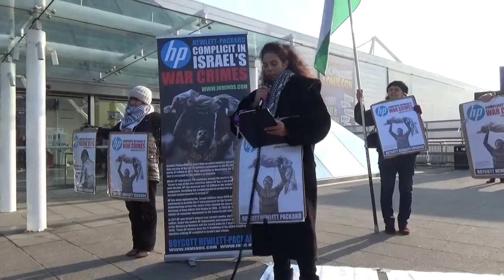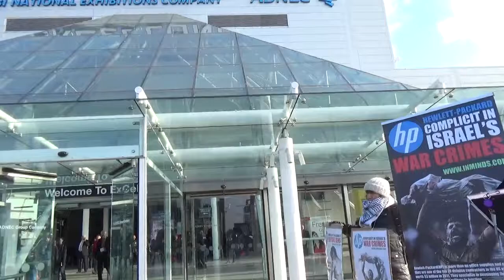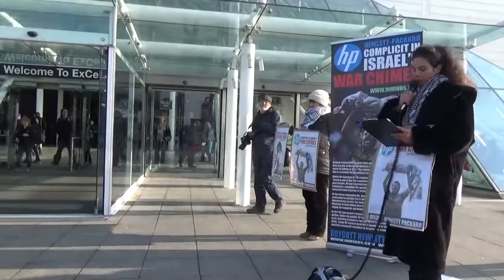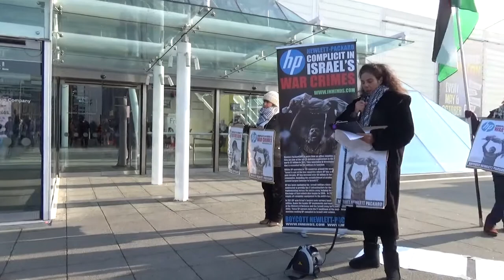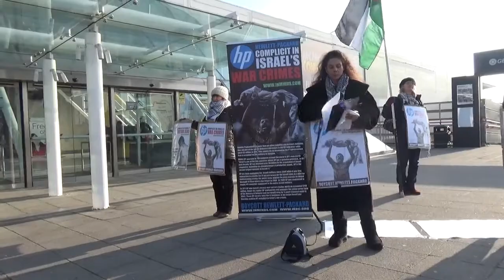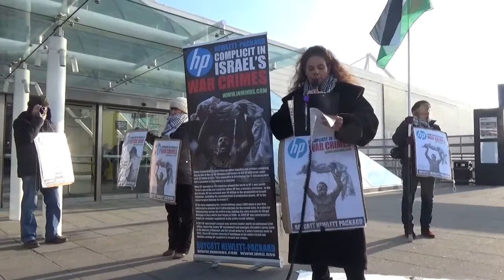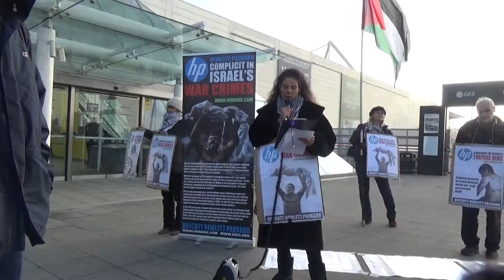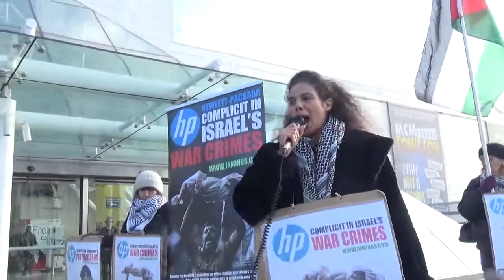Protest Hewlett Packard at Bett2015 - complicity in Israels war crimes - 22 Jan 2015 [inminds]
Extracts of speech made outside Bett2015 education show

We are here today outside the ExCel Centre in London where Bett 2015 Education event is being held to protest Hewlett Packards inclusion in this event and the invitation for of its Vice President for Worldwide Education, Gus Schmedien, to speak at the event.

Most people think of HP as an innocent office supplies and printer company, but the reality is far darker. HP is one of the top 20 arms companies in the US with arms sales worth $3 billion in 2011. The Stockholm International Peace Research Institute has done the research and when they say arms sales they define that as goods & services designed specifically for military purpose and doesn't include general purpose equipment like office computers. They also state that the figure may be an underestimate as it doesn't include classified contracts that HP might be involved in.

Bett 2015 is meant to be an education / schools show, why has a leading arms dealer been invited to speak here?

HP implements and manages the server farm for the entire Israeli army and Ministry of Defense  - Israel's largest server tender worth $140 million . Those HP servers form the IT backbone of the entire Israeli war machine which has been found guilty of war crimes and possible crimes against humanity by the UN Human Rights Council.

Last summer Israeli missles targeted 118 schools in Gaza including 65 United Nations schools, resulting in the slaughter of 521 children. And this is not a new phenomena, for the past 14 years every 60 hours Israel kills one Palestinian child!
HP makes such slaughter possible with its strategic support of Israel's killing machine.

We want to ask HP Vice President for Education, Gus Schmedlen, what of the children in Palestine? Your technology and services are killing Palestinian children. How does that fit your claim of inspiring children to learn through technology. Every 60 hours you help kill one more child, imagine from the moment the doors opened for Bett 2015 to when they close on Saturday, more than one more Palestinian child will have been killed!

Shame on you HP! Shame on you HP!

Last year Israel abducted 1266 Palestinian children - that's one child taken from their parents every 7 hours! 40% of the 600 that were taken from Jerusalem alone, were sexually abused by Israeli soldiers during arrest or interrogation.  During interrogation 75% of Palestinian children detained by Israel are physically tortured.
Hewlett Packard keeps those torture dens and dungeons where Palestinian children are caged and abused, operational by the IT infrastructure it provides to the Israeli Prison Service. HP also provides Israeli prisons and interrogation centres the systems and servers needed to keep them operational. These dungeons and torture dens are where Palestinian children as young as 12 years old are brutally tortured and caged in 1m x 3m dark holes in the grounds for months without charge or trial!

We want to ask HP Vice President for Education, Gus Schmedlen, do you feel any shame in coming to speak at a childrens education event whilst at the same time your company is facilitating the torture of children in Palestine?

Many of us attending this education show will be parents and teachers. We all have a responsibility and choices to make. The clearest message we can send Hewlett Packard that we dont approve of their complicity in the murder and torture of children in Palestine is by boycotting their products and letting them know why. As you go in please visit the HP stand and tell them you do not support the killing and torture of children, including Palestinian children, and will be boycotting their products until they stop their complicity with Israel's war crimes. Thank you.

Boycott Israel!   Boycott HP!   Free Palestine!